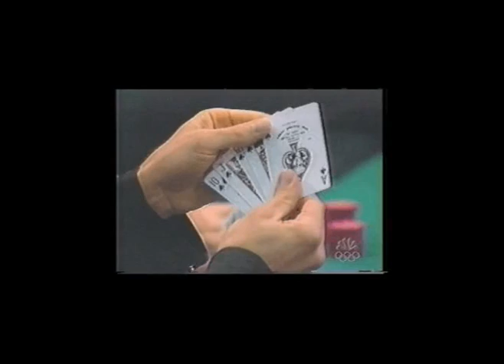Poker magic in a casino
Four magicians use sleight of hand to win at cards.  The dealers are clueless.